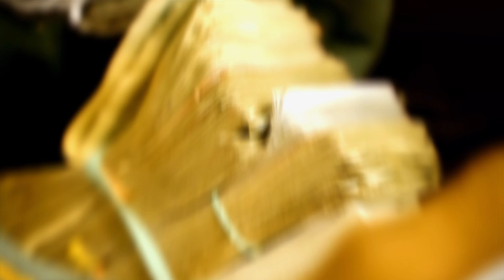Chillie Chief - 4 am